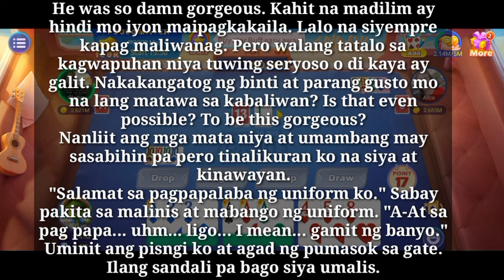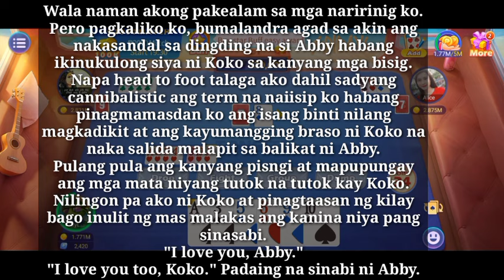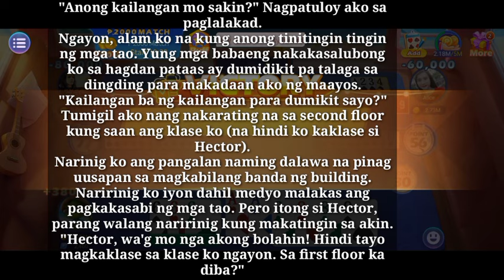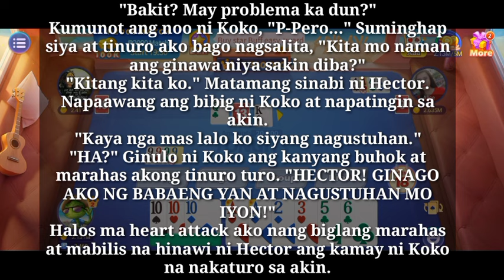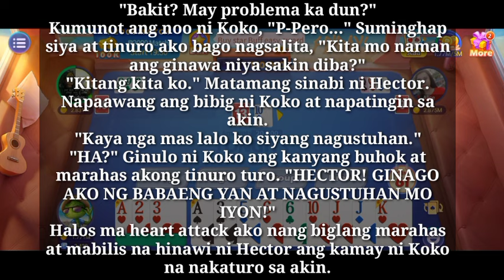Away magkaibigan dahil sa babae | Ep-17